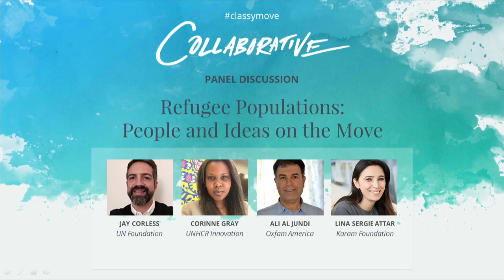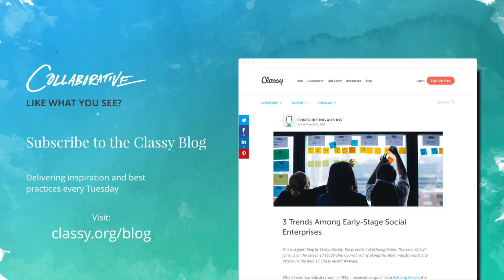Refugee Populations: People and Ideas on the Move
Lina Sergie Attar, Co-founder and CEO of the Karam Foundation, Corinne Gray, Innovation Engagement Officer at UNHCR, Ali Al Jundi, Syria Project Officer of Oxfam America, and Lesley Bourns, Humanitarian Affairs Officer at the United Nations Office for the Coordination of Human Affairs, joined the Collaborative in June 2016 to discuss strategies and solutions to the current refugee crisis.